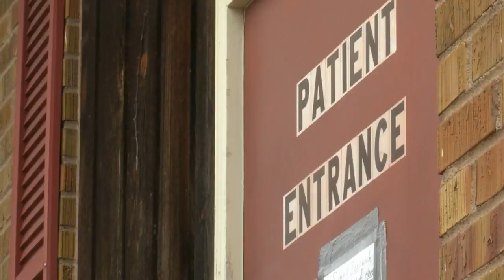Bridge Street Mission continues to provide free meals during pandemic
News 9's Chase McNamara reporting...